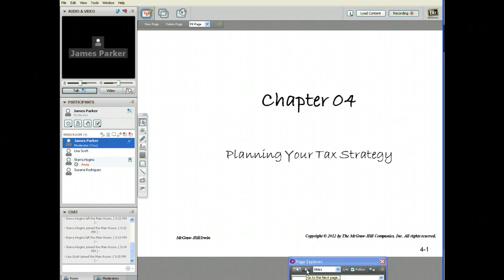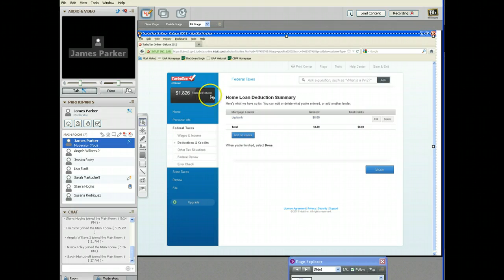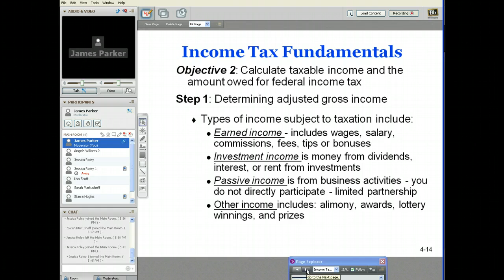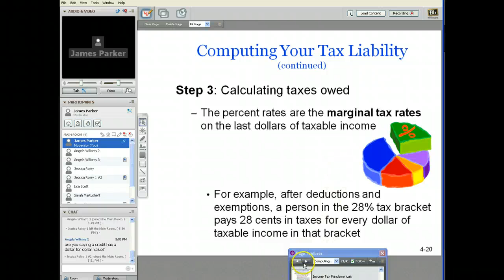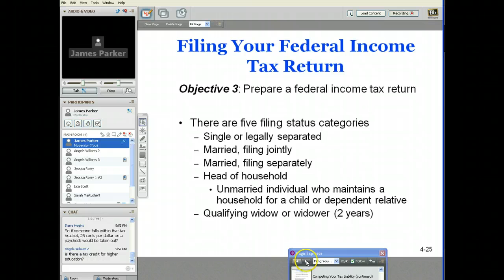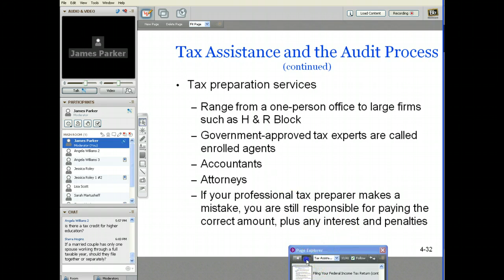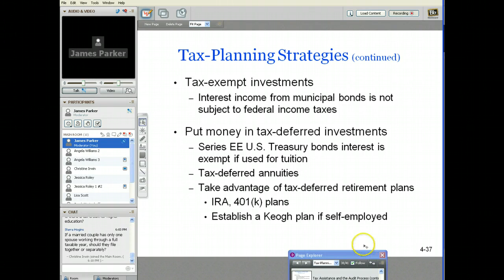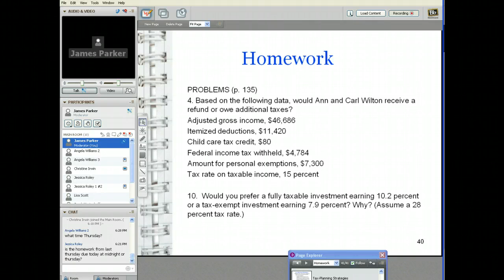Week Three BA 131